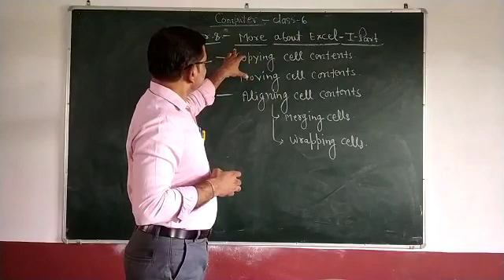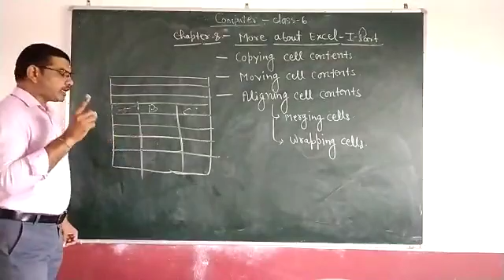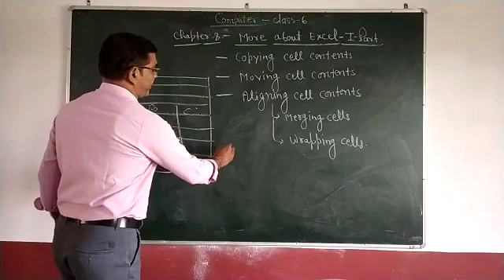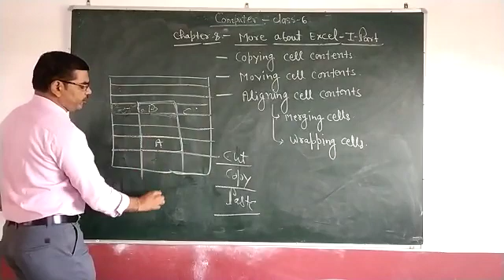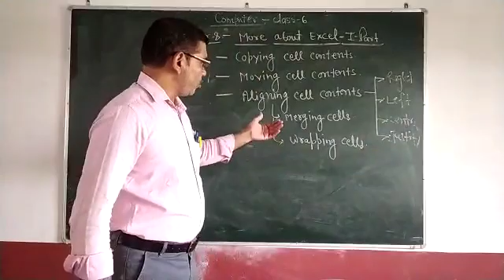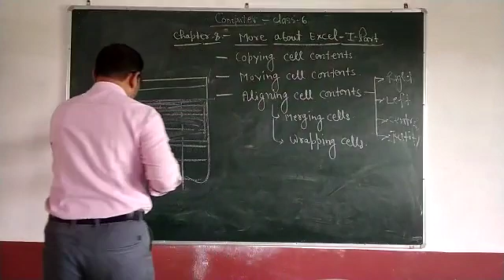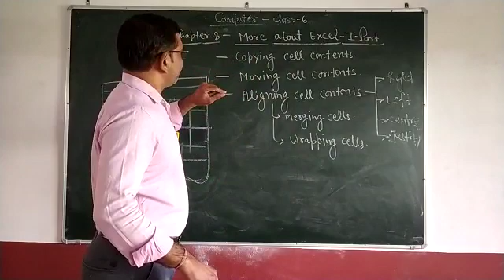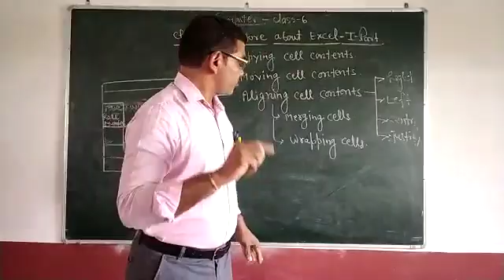Class 6 : Computer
More About Excel Part 1